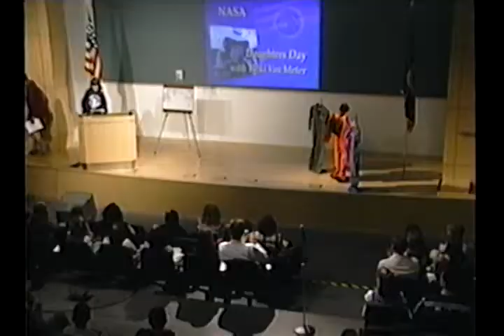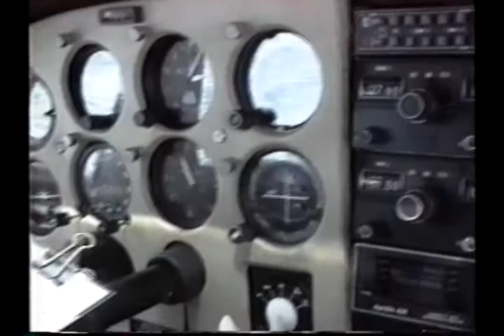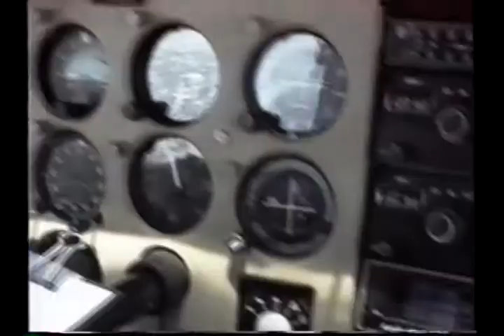Vicki Van Meter Documentary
Documentary on one of the most remarkable female pilots in history.